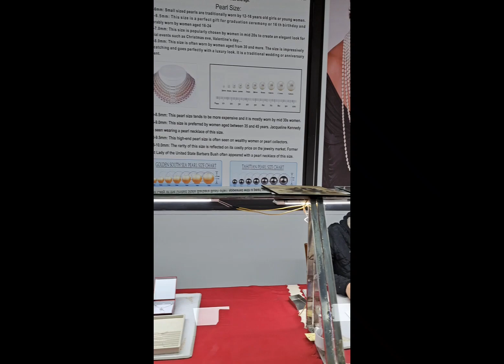Ha Long's Pearl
Ha Long's Pearl, Vietnam